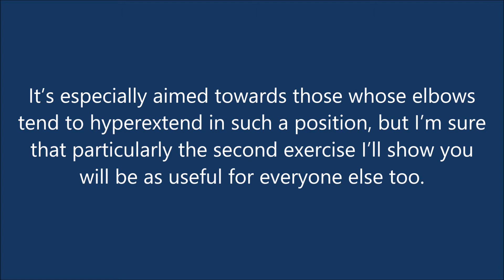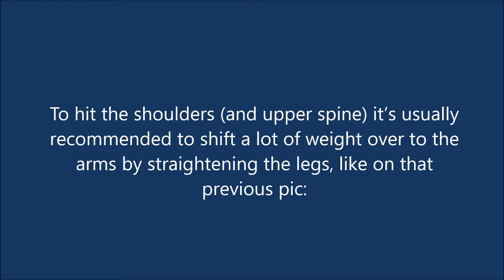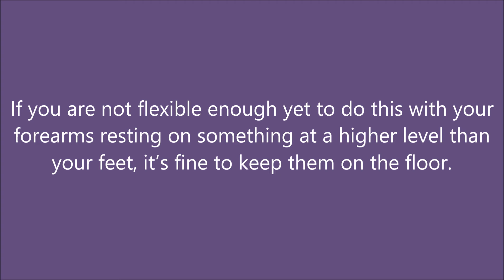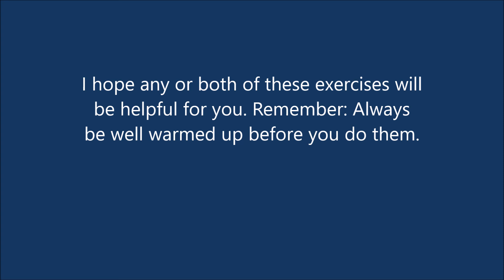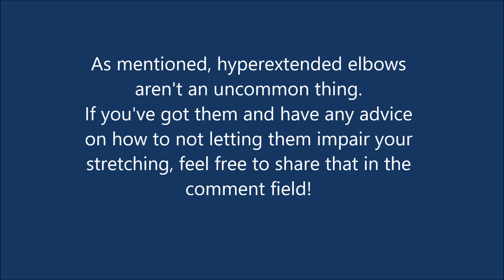Efficient shoulder stretching despite hyperextended elbows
Get around the issues related to hyperextended elbows when you do bridges in your backbending/flexibility training!
As a bearer of such elbows I have sometimes felt that they have impaired my shoulder stretching. Due to the hypermobility it can become more difficult to make the shoulders stretch in an efficient manner but I have found a couple of ways which help. Sharing them with you here!